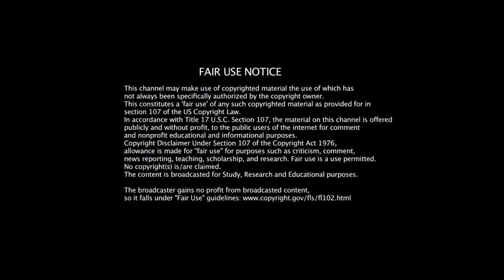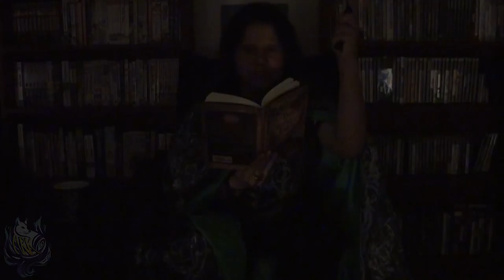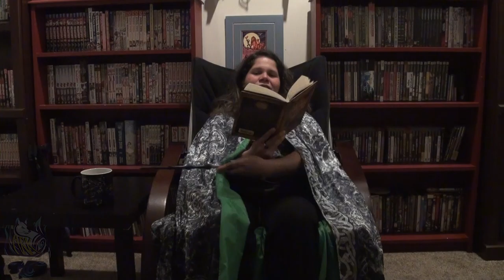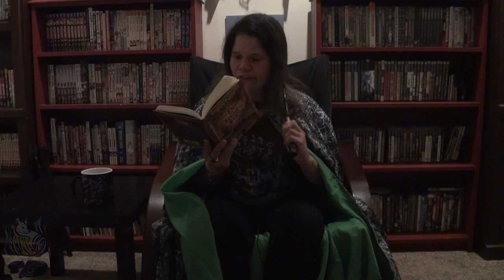Tale of the Warlock's Hairy Heart